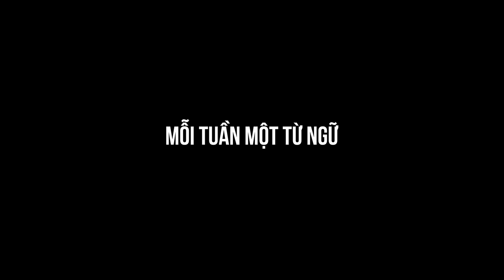Bài 87: Giàn giáo hay Dàn giáo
1️⃣Giàn giáo

+ “Giàn” là cái dùng làm chỗ cho dây leo hoặc để che nắng.

Thí dụ:

♢ Bí đã leo kín giàn

♢ Làm giàn che nắng trước hiên nhà.

+ “Giàn” còn là hệ thống các thanh cứng, gắn với nhau để chống đỡ những vật rất nặng.

Thí dụ:

♢ Giàn khoan

♢ Giàn tên lửa

+ “Giàn giáo” là thứ giàn dùng làm chỗ đứng cho thợ xây dựng làm việc trên cao hoặc để chống đỡ cốp-pha.

 Thí dụ:

♢ Thợ xây làm việc trên giàn giáo.

♢ Giàn giáo này rất vững chắc.

2️⃣ Dàn giáo

+ “Dàn” là trải ra một thứ gì đó.

Thí dụ:

♢ Dàn hàng ngang

♢ Đầu tư dàn trải

+ “Dàn giáo” là viết sai chính tả, là nhầm lẫn giữa âm “d” và “gi”.
Tiếng Việt không có từ này.
Thế nên, “Giàn giáo” mới là từ đúng chính tả Tiếng Việt.

Quý vị và các bạn thân mến,

Tuần sau, chúng ta sẽ tìm hiểu về từ “Kinh nghiệm hay Trải nghiệm”.

Mến chào tạm biệt quý vị và các bạn.